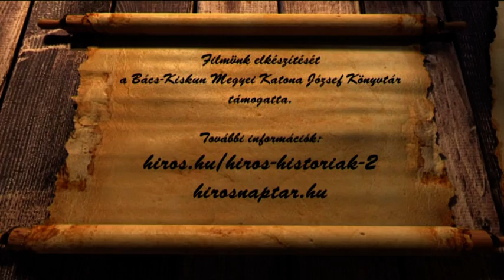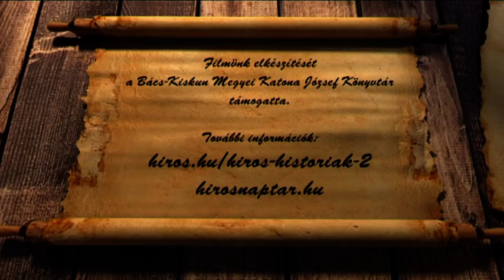HÍRÖS NAPTÁR (2021. január 28.)